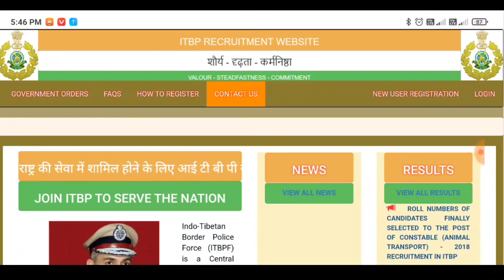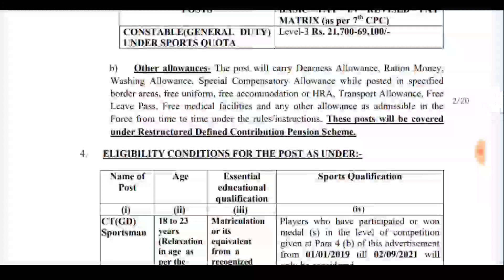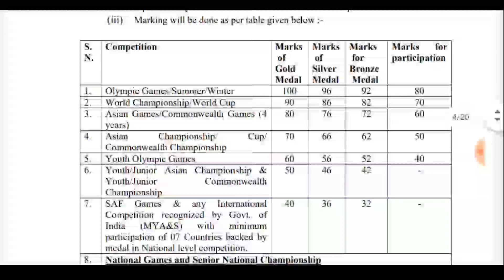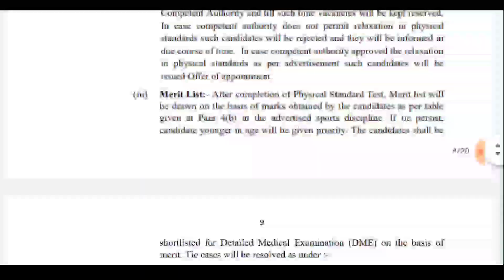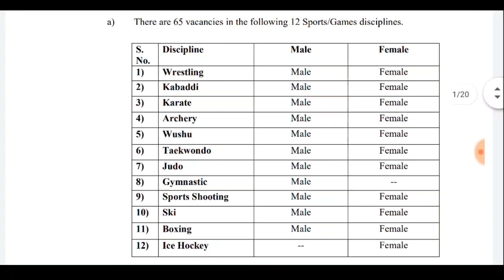ITBP RECRUITMENT 2021 || General Duty || Indo-Tibetan Border Police Force Job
Applications are invited from eligible Indian citizens (MALE & FEMALE) for filling
up the 65 vacancies for the Non-Gazetted & Non-Ministerial posts of Constable (General
Duty) in Group ‘C’ on temporary basis likely to be made permanent in Indo-Tibetan Border
Police Force against Sports Quota as per table at Para 2(a). The posts have All India liability
and selected candidates can be posted anywhere in India and even abroad. On appointment,
the candidates shall be governed by the ITBPF Act, 1992 and ITBPF Rules, 1994.
Applications from candidates will be accepted through ON-LINE MODE only. No other
mode for submission of application is allowed. ONLINE APPLICATION MODE WILL
BE OPENED W.E.F. 05/07/2021 AT 00:01 AM AND WILL BE CLOSED ON
02/09/2021 AT 11:59 PM.

Indo-Tibetan_Border_Police_Force